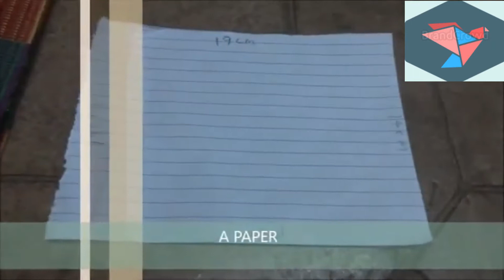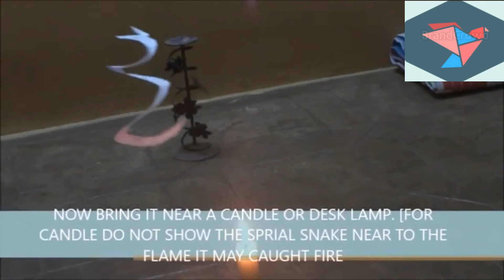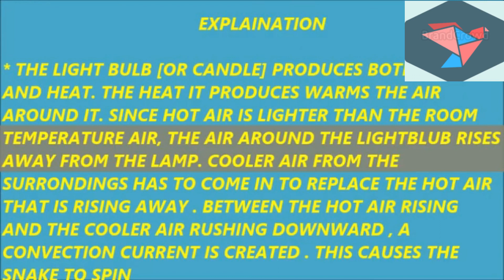SCIENCE EXPIREMENT : SPINNING SNAKE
things needed
1. paper
2. sewing needle
3.thread
4. pencil
5.candle or desk lamp
6.scissors